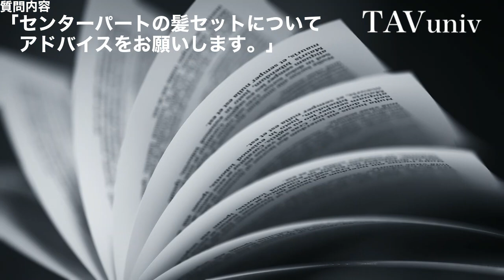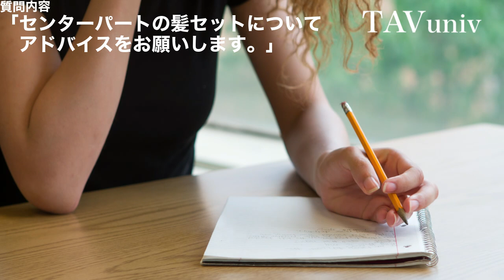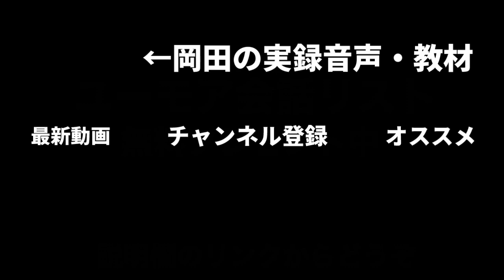就職活動をスタートするあなたへ。圧倒的な就職合格率を誇る、TAV流、面接必勝法。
■YouTube非公開
ユーモア会話リスト（フリー）

・就職活動をスタートするあなたへ。
・圧倒的な就職合格率を誇る、TAV流、面接必勝法。

１９７６年、熊本生まれ。独自の会話スキルで、今までに３０００人を超える魅力的な異性たちと、男女の関係を築いてきた。自身の結婚をきっかけに、２００７年、本当に好みの異性を手に入れる方法を教える教材をリリースする。